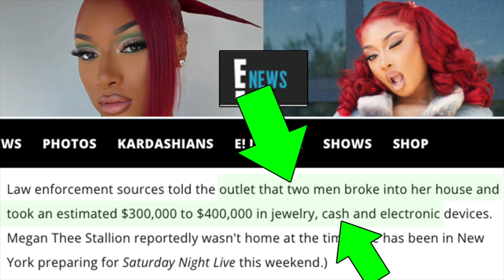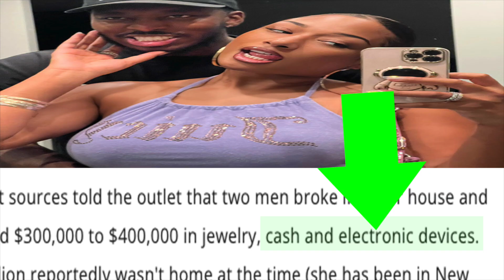Charleston White said Bun B wants to give him HEAD + Megan Thee Stallion house ROBBED